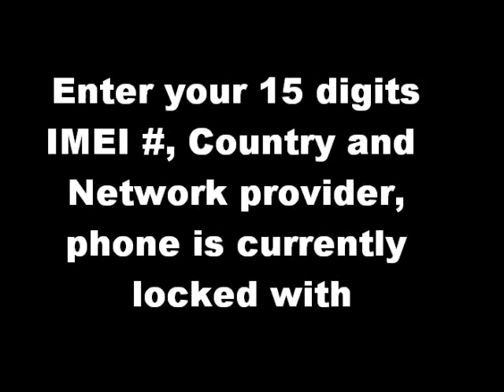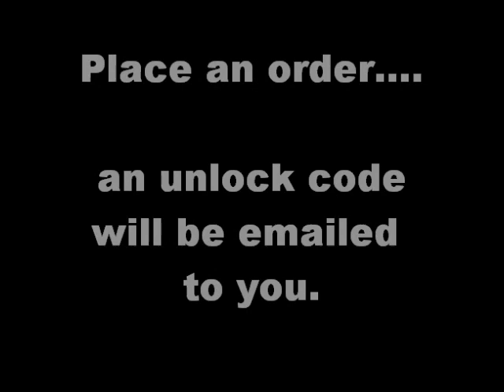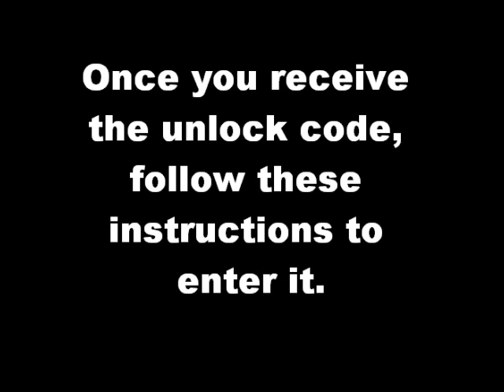Samsung B3410 Unlock Code - Free Instructions